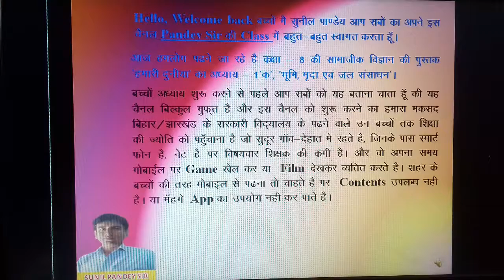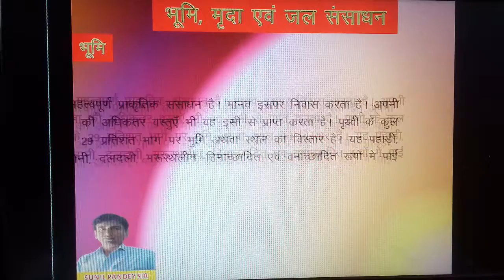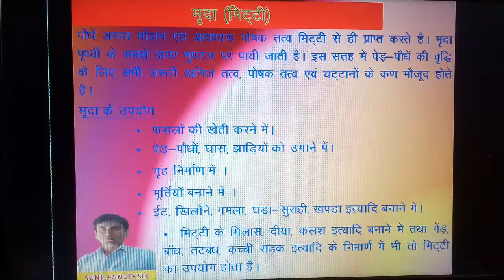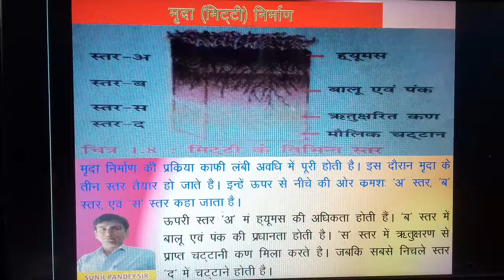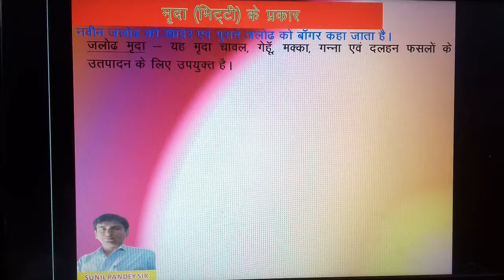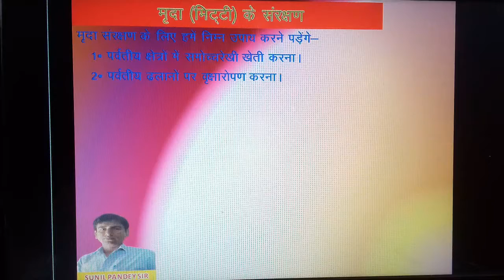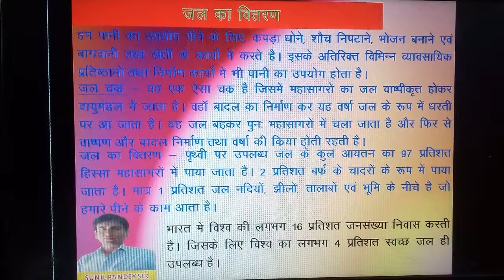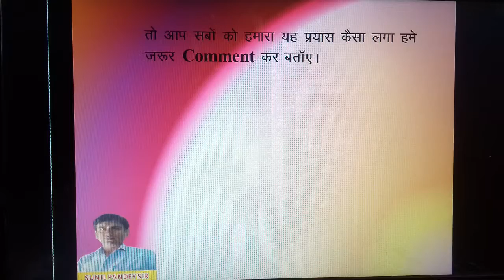Hamari dunia Class – 8 Chapter – 1A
Pandey Sir Ki Class, class - 8, Social Science, Hamari dunia Lesson - 1A,  ‘Bhumi, Mrida avm Jal Sansadhan’,